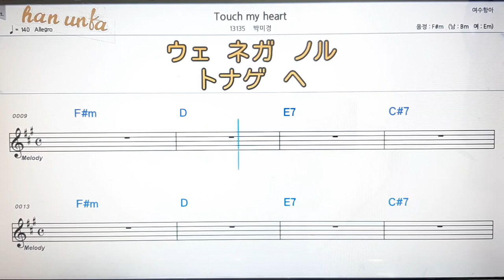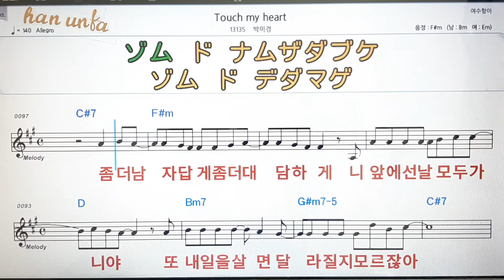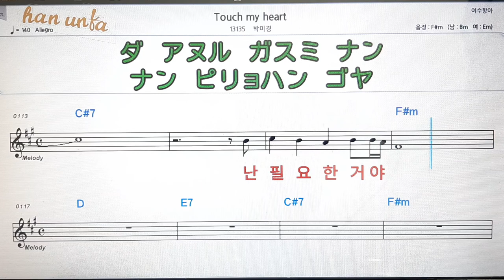Touch my heart/박미경💋노래 반주*기타 코드 악보*가라오케💕Karaoke*Sheet Music*Chord*MR